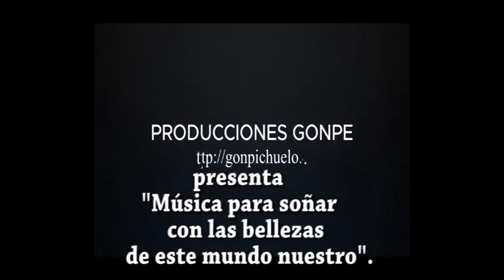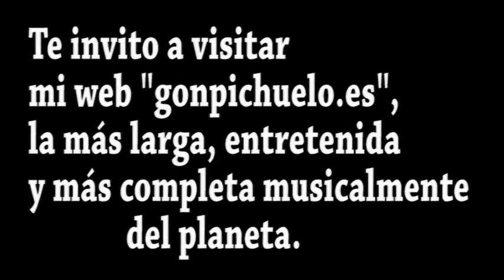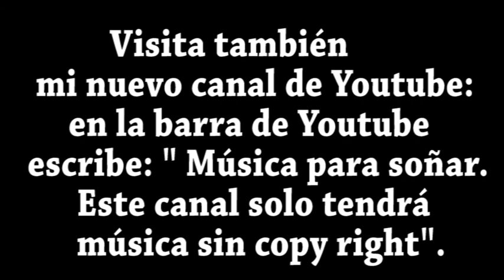"Música para soñar con las bellezas de este mundo nuestro"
Bellezas con música sin copy.